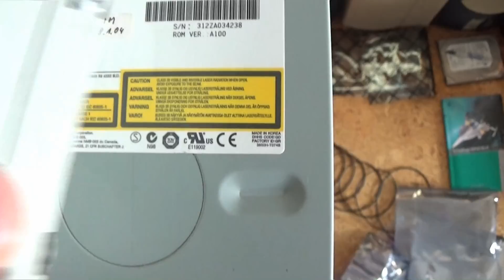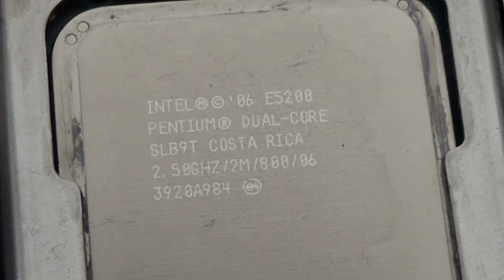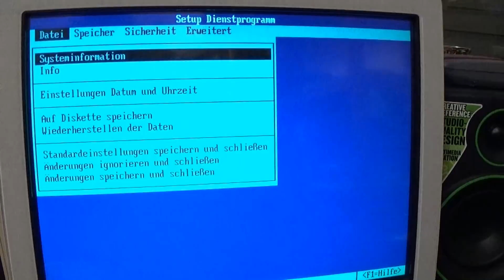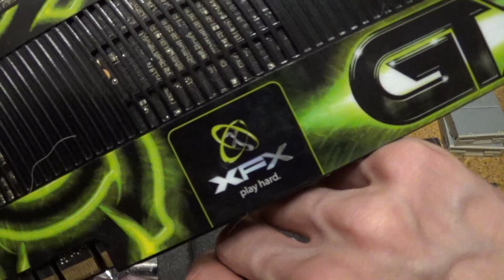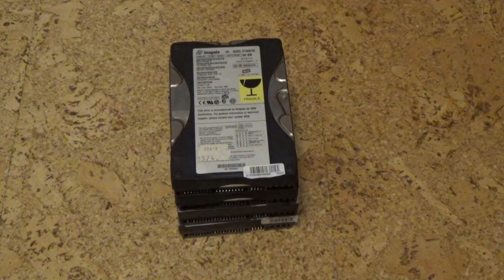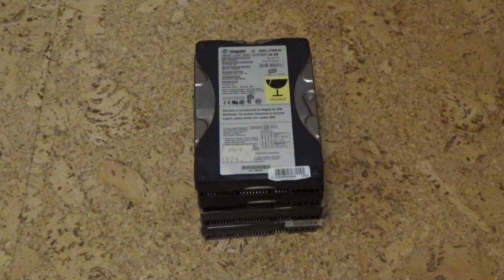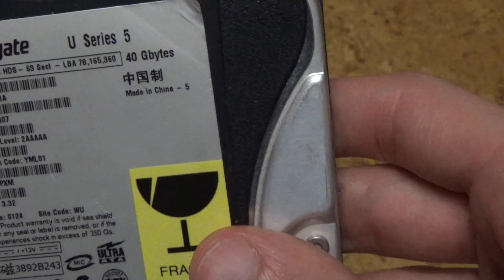Hardware aus Tinos zweitem Paket ausgetestet